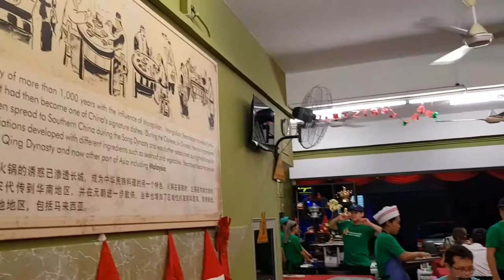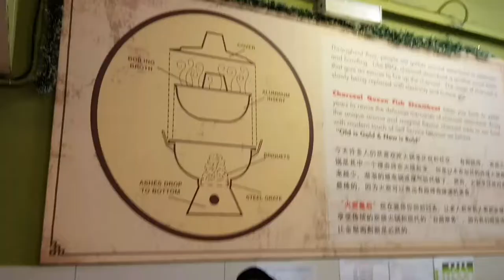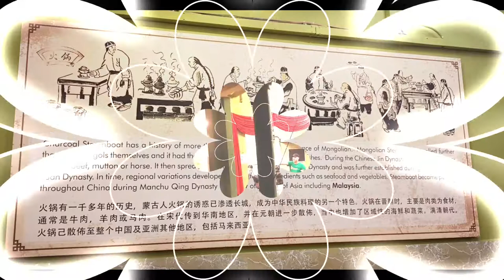A GLIMPSE OF CHARCOAL QUEEN FISH STEAMBOAT